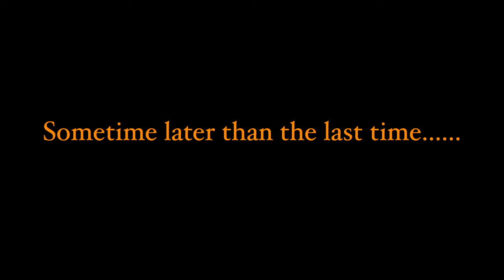When The Homie Exposes You To Your Girl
When The Homie Breaks Your Girls Favorite Vase

Keep the laughter going with Jamal The Creative! Use jtc jamalthecreative DoYouReallyKnowYourPartner SnackDisastersRevealed to share your thoughts and reactions. 😉